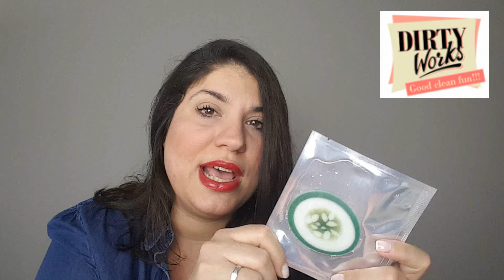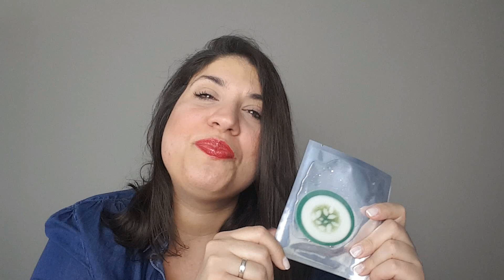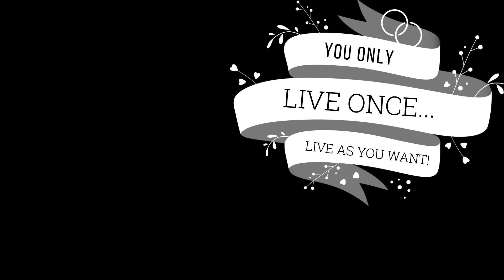Unboxing yologiftbox | January 2018! + Giveaway! Έληξε... νικήτρια η Στέλα Τ. | Nancy Stergiou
Όροι διαγωνισμού:

2) comment πόσο πολύ το θέλετε! (παρακαλώ ένα comment ανά συμμετοχή)

*Ο διαγωνισμός ισχύει μόνο για Ελλάδα και λήγει στις 13/01 !

**Προαιρετικά κάντε like ή /και follow στα social media μας

Αν θέλετε να βλέπετε περισσότερο την αφεντομουτσουνάρα μου, περισσότερους διαγωνισμούς και πολλά πολλά άλλα...